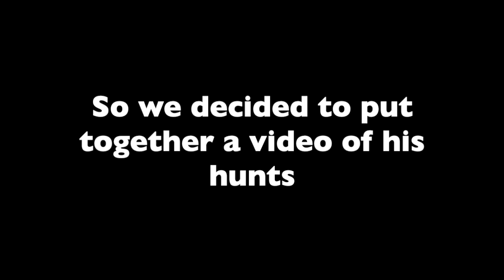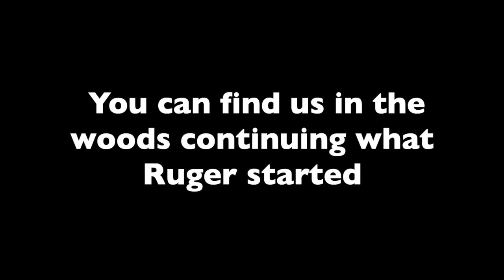Ruger died... Keeping the Coon Hunting Tradition Alive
Sadly Ruger, the redbone coon hound, just recently died. This won't stop us from raccoon hunting!